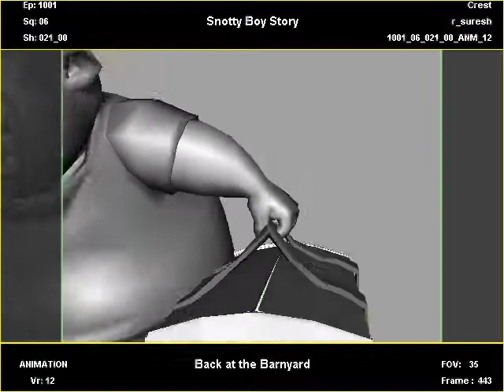Barnyard animation Show-reel